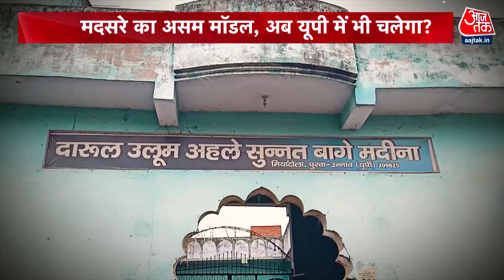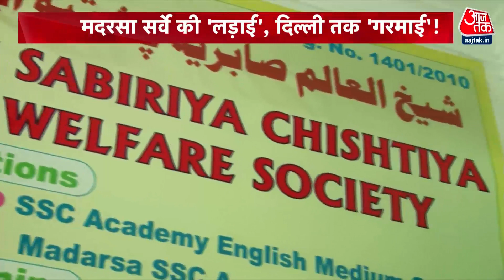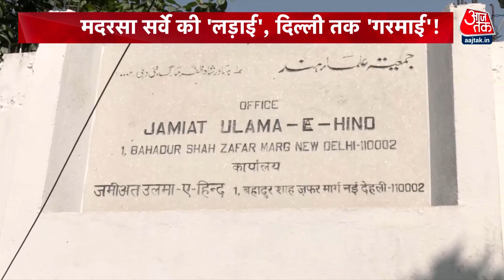मदरसों के सर्वे के खिलाफ जमीयत की बैठक | UP Madarsa Controversy | CM Yogi | Mahmood Madani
यूपी की योगी सरकार ने मदरसों के सर्वे के आदेश दिए हैं. वहीं, जमीयत उलेमा-ए-हिंद के अध्यक्ष मौलाना महमूद मदनी ने मदरसों के सर्वे के विरोध में 6 सितंबर को बैठक बुलाई है. इसमें यूपी के बड़े मदरसों से जुड़े लोग शामिल होंगे. ये सभी लोग गैर सरकारी इमदाद से मदरसे चलाने वाले हैं. मदनी ने कहा कि सरकार मदरसों को बर्बाद करने का प्लान बना चुकी है.